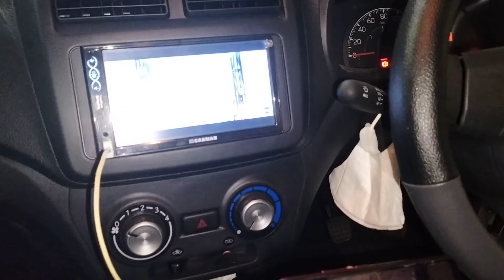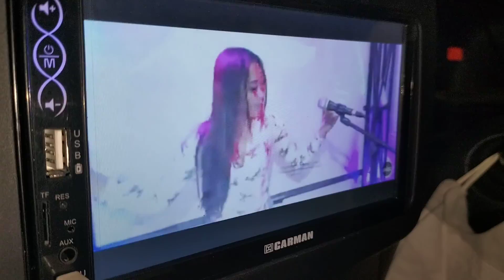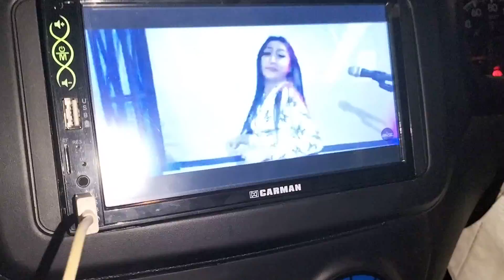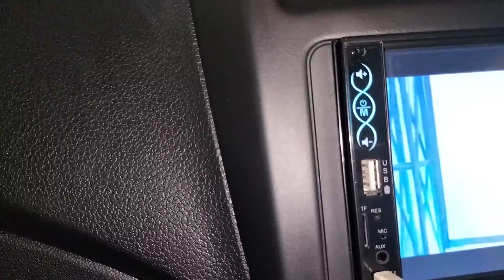doubeldin 7inc merk Carman terpasang di mobil Ayla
ALHAMDULILLAH BAROKALLAH🤲
TERIMA KASIH SAHABAT "T2GRESIK" YANG DARI LUAR KOTA/DALAM KOTA SUDAH BIKIN TEAM KAMI LEMBUR SANPEK MALAM🙏😊

NEWS PROMO SPECIAL HARI RAYA IDHUL ADHA DAPATKAN DISKON HARGA & HADIAH MENARIK MENANTI ANDA DATANG DAN BUKTIKAN JURAGAN

Alamat tempat : JL.RAYA BERINGKANG RUKO PERUM TAMAN MENGANTI EMAS NO.1 ( sebelah pom bensin bringkang) GRESIK

INGAT KAMI GARANSI PENUKARAN BARU
JANGAN KAWATIR PEMASANGAN RAPI
Kami juga melayani :
-alarmp/centralock
-spoiler
-gps trakker
-kaca film
-foglamp
-variasi lain lain

MENERIMA PEMBELIAN PARTAI & MELAYANI PASANG DIRUMAH, KANTOR DLL DATANG DAN BUKTIKAN SENDIRI